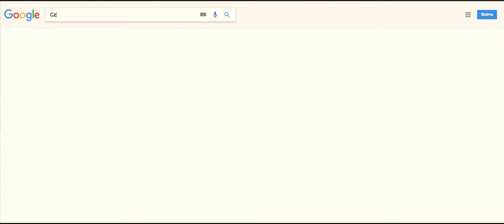Tomas Bata University International Stories - Maxim from Russia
Are you thinking of studying abroad? Maxim from Russia shares his experience gained during his studies at Tomas Bata University in Zlín, Czech Republic.